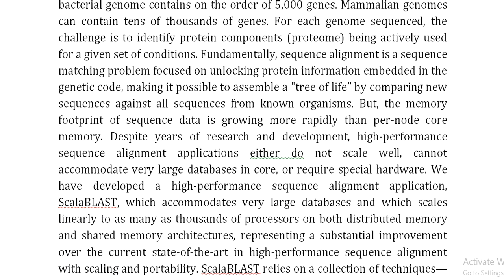ScalaBLAST A Scalable Implementation of BLAST for High Performance Data Intensive Bioinformatics Ana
IEEE PROJECTS 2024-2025 TITLE LIST

Support Including Packages
Complete Source Code
Complete Documentation
Complete Presentation Slides
Flow Diagram
Database File
Screenshots
Execution Procedure
Readme File
Video Tutorials
Supporting Software
Support Specialization
24/7 Support
Ticketing System
Voice Conference
Video On Demand
Remote Connectivity
Document Customization